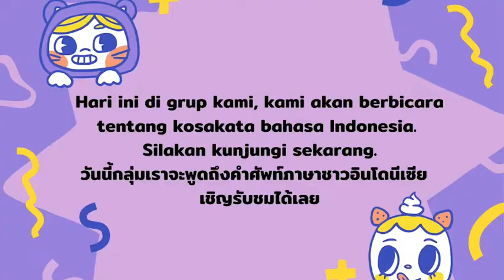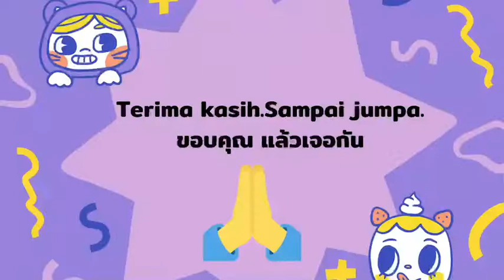BELAJAR KOSAKATA 1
Selamat belajar kosakata bahasa Indonesia